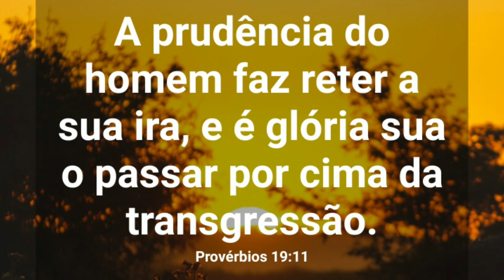DIY Como cortar no tecido vestido Transpassado_Costura para iniciantes com Gisleide Novelo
Nesse vídeo ensinamos como fazer o corte no tecido e forro parte I .